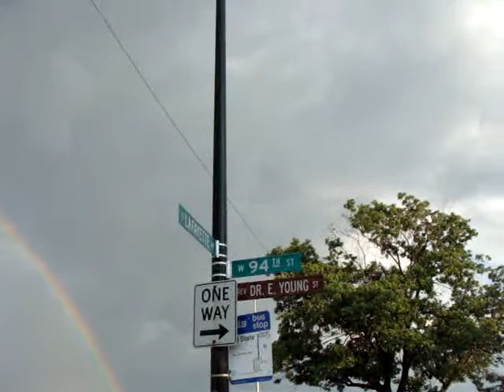Chicago FULL DOUBLE RAINBOW 7/5/09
Video shot at 94th Street and the Dan Ryan Expressway